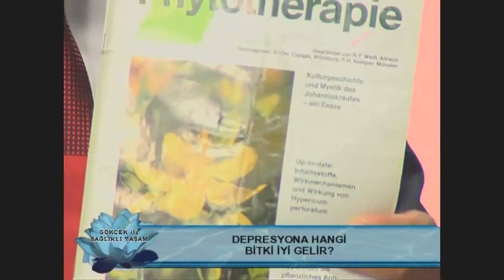Depresyona Bitkisel Çözüm, Yalnızlık, Nüfusumuz Azalıyor, Bunalıma Bitkisel Çözüm from YouTube